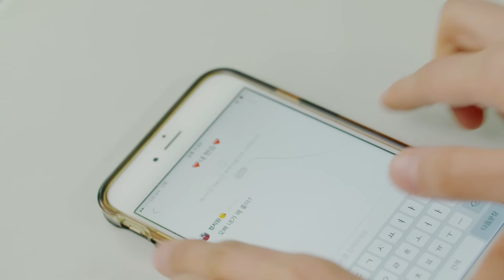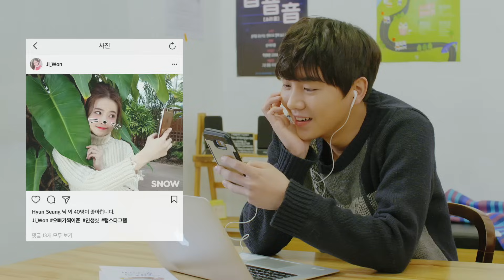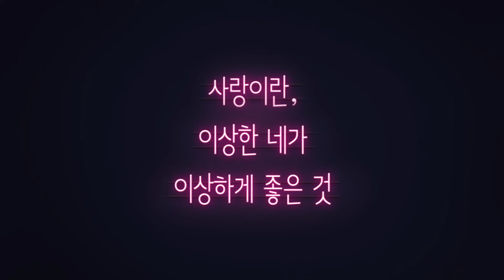The real reason why my boyfriend likes me | Love Playlist | Season1 - EP.03 (Click CC for ENG sub)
The real reason why my boyfriend likes me | Love Playlist | Season1 - EP.03

The example answer when you ask your boyfriend "why do you like me?".avi
02:05 losing weight after the period, I can't agree more. Lol